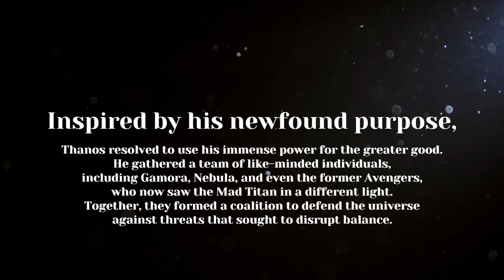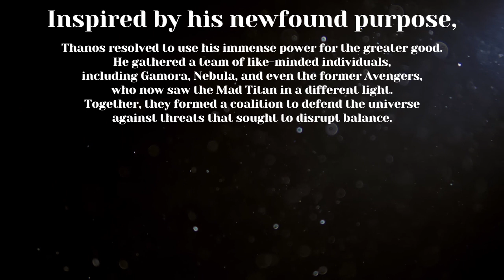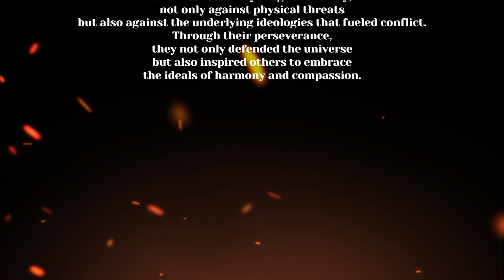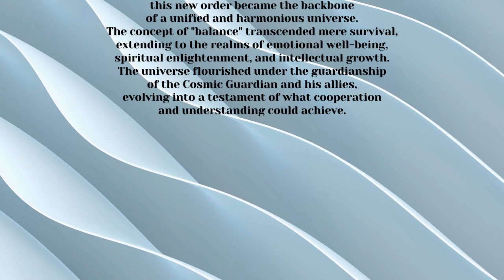What if Thanos Didn't Snap his Fingers?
Story telling of what would have happened if Thanos didn't snap his fingers.